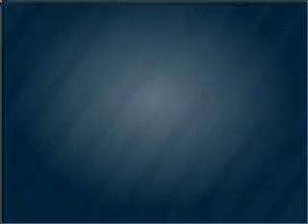1999 Mercedes-Benz S-Class - Bridgeport CT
Year: 1999
Make: Mercedes-Benz
Model: S-Class
Trim: S320
Engine: 3.2 liter inline 6 cylinder 24 valve
Transmission: 5-Speed Automatic
Color: Midnight Blue
Mileage: 132000
Address:
1930 Main Street